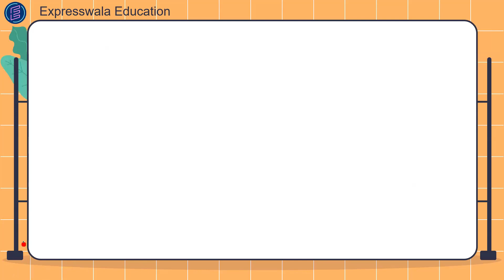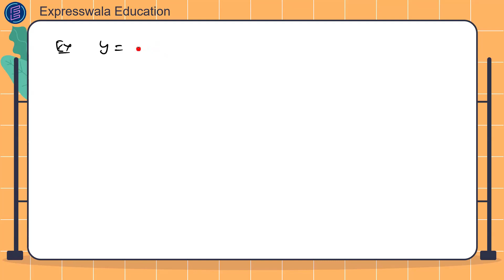36. Functions L7: A Step-by-step Guide! | IIT-JEE Foundation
🎓 Ready to conquer Functions and ace your IIT-JEE exam? Look no further! 🚀

In this comprehensive video guide, we break down Functions into simple, easy-to-follow steps, tailored specifically for IIT-JEE Foundation students. Whether you're just starting your math journey or looking to reinforce your understanding, we've got you covered!

Step-by-Step Problem Solving Techniques, Tips & Tricks for IIT-JEE Success
With clear explanations and plenty of examples, mastering Functions has never been easier. Get ready to boost your confidence and sharpen your math skills with our expert guidance!

📚 Dive into the world of Functions today and unlock your full potential! Let's conquer IIT-JEE together! 💪📐